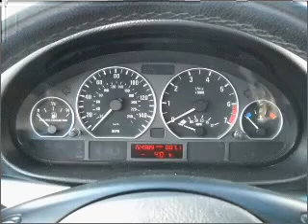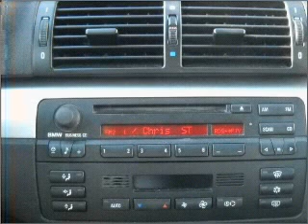2001 BMW 3 Series - Lynnwodd Wa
Year: 2001
Make: BMW
Model: 3 Series
Trim: 330i
Engine: 3.0 liter inline 6 cylinder 24 valve
Transmission: 5-Speed Manual
Color: Blue
Mileage: 154975
Address:
21021 Highway 99
Lynnwodd, Wa 98036